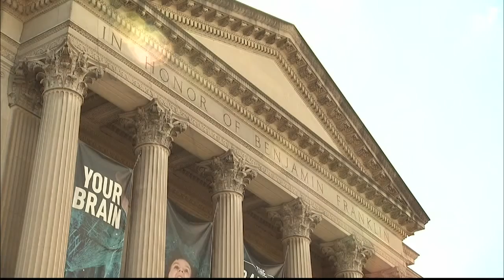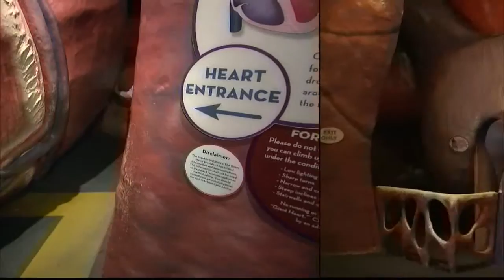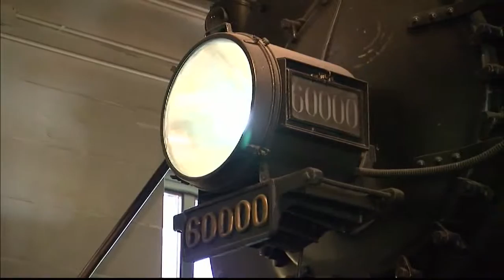The Franklin Institute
The Franklin Institute,it sands on the corner of 20th and the Ben Franklin Parkway in the heart of Philadelphia. founded in 1824, the Franklin institute has always served as one of the nation's great centers for science and education. As a native son of Philadelphia I couldn't wait to relive my youth roaming through its grand halls and exhibits. To my delight, I found new and tried and true attractions in science and technology which reminded me why the Franklin institute continues to be a popular destination for everyone, from 7 to 97.